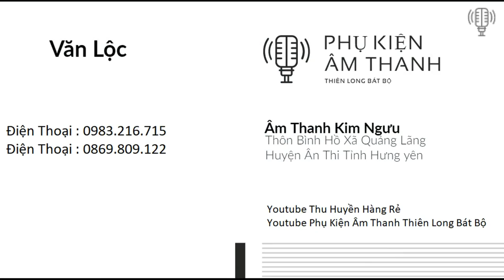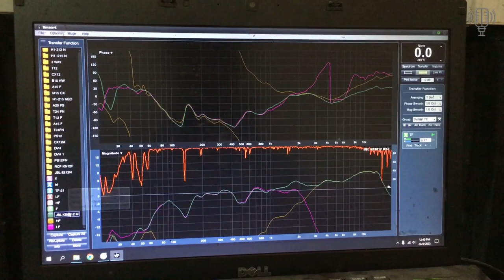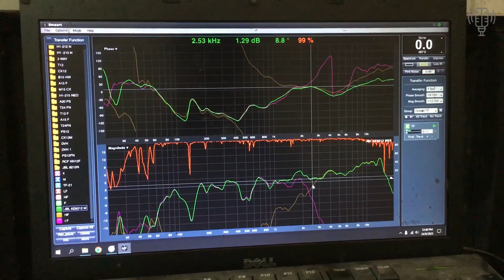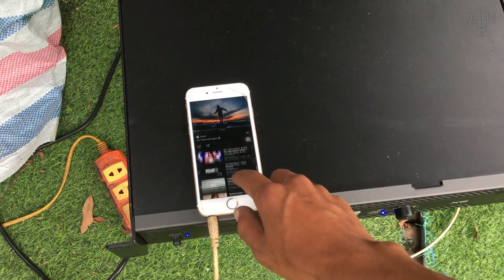Loa FULL 30 BASS TREBLE Neo Giá Bao rẻ Nhất Việt Nam & Rất To Mồm